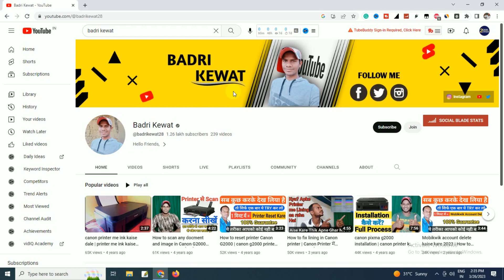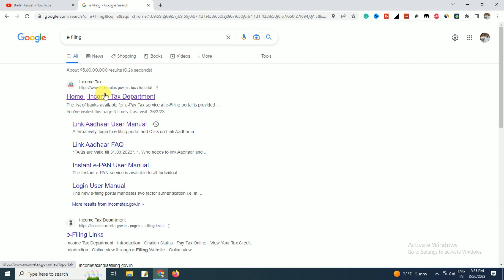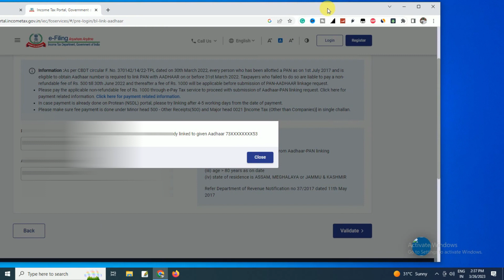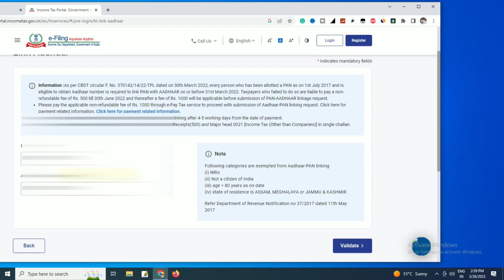pan card aadhar card link kaise kare 2023 free | how to link pan card aadhar card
I use
Gorilla Tripod
Camera Lens
pan
aadhar